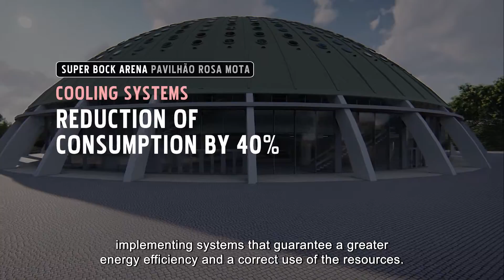Super Bock Arena - Overview | English version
The Super Bock Arena – reimagined from the historic Pavilhão Rosa Mota – is arising in Porto. This is a state-of-the-art new arena for large sports, entertainment and cultural events.

Equipped with the latest technology, the arena has a capacity of 8,000 seats.